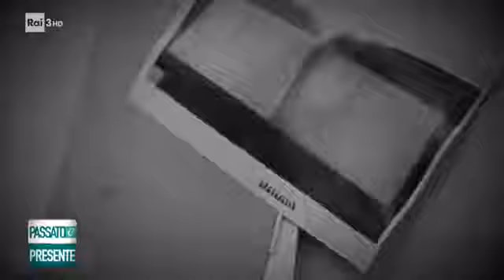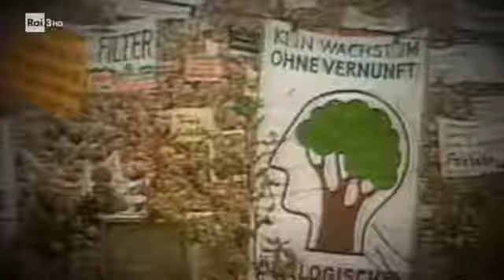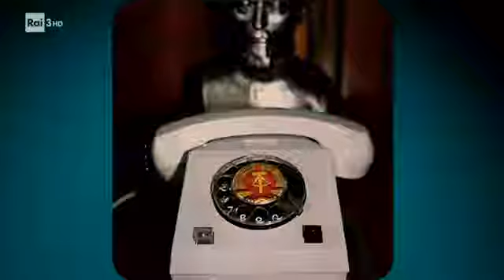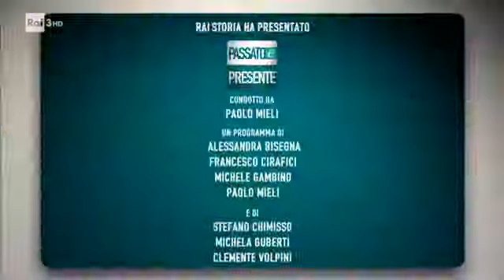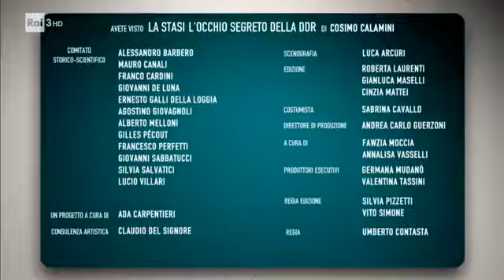Passato e Presente - La Stasi, l'occhio segreto della DDR nell'era del socialismo reale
Documentario di storia prodotto dalla Rai tv a cura di Paolo Mieli e storici in studio. Uno sguardo sull'efferatezza della Stasi, la polizia segreta e politica della DDR (Germania dell'est), nella era del comunismo e del socialismo reale della Germania dell'Est nella sfera di influenze sovietica e aderente al patto di Varsavia, all'epoca della Guerra Fredda. Buona visione.

Se hai suggerimenti o vuoi informazioni riguardo alle sedute di ipnosi e/o prenotare scrivimi a:

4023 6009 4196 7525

Causale: donazione